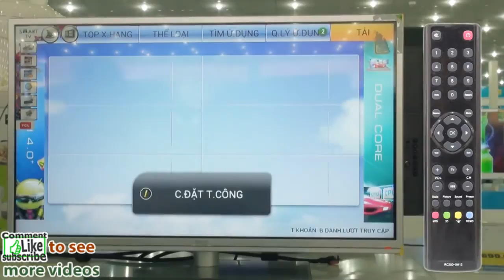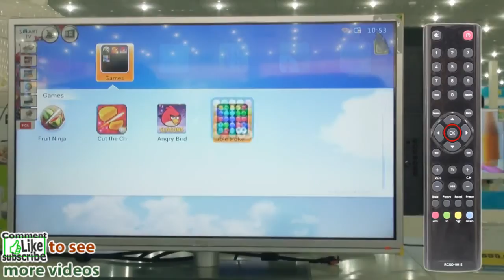Hướng dẫn cài đặt game trên Tivi TCL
Việc tải game trên smart tivi giờ đây chỉ là một điều vô cùng đơn giản. Video trên sẽ hướng dẫn bạn cách tải game từ kho ứng dụng của TCL.
Xem thêm về tivi Smart tivi TCL:
Xem thêm về tivi TCL:
Siêu thị điện máy dienmay.com - HOTLINE: 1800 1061
Hệ thống cửa hàng trên toàn quốc: